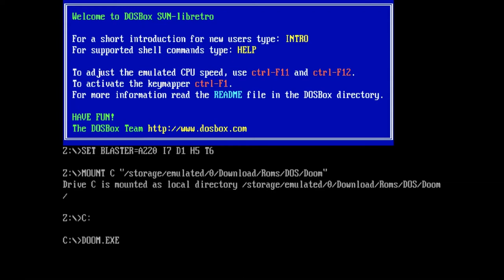E1M1 At Doom's Gate - French Horn Cover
Playing an instrument for band during quarantine didn't allow us to get together and practice. So I started playing some songs by myself, and decided to polish my audio editing skills as well. This was the first song I did, so there are plenty of weird bits, but I enjoyed making it.